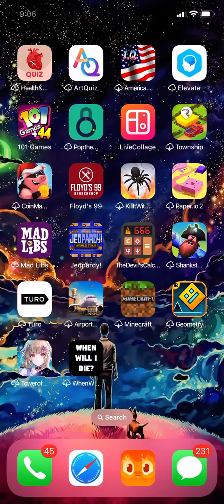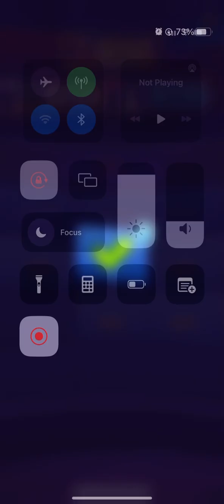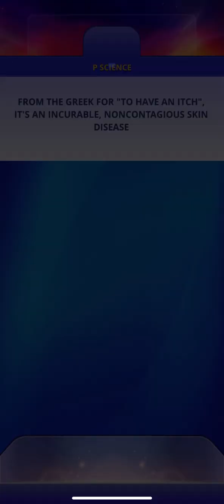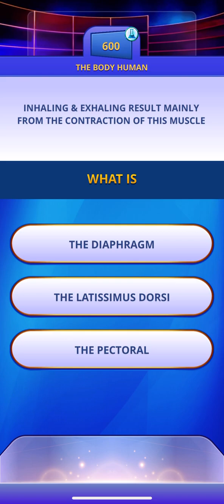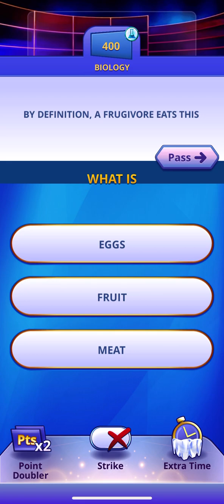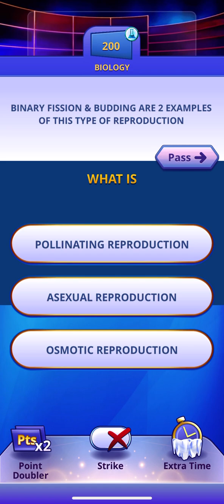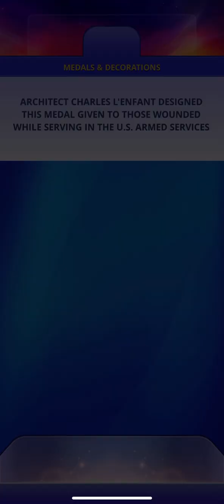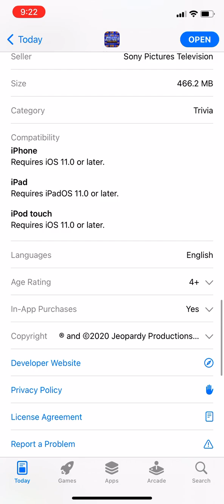Jeopardy!®️Trivia Quiz Game | 17 Minute Preview Gameplay Introduction/Tutorial (iOS)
Developer: Sony Pictures Television